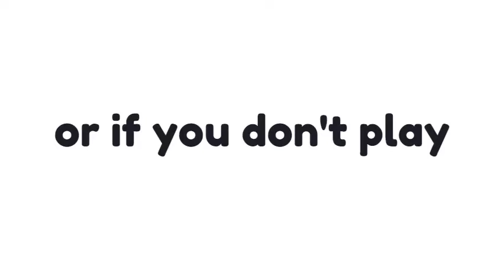Only Gamers will understand this video!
Yeah. Only gamers will understand this video. So if you are not a gamer, do not even bother watching this video.